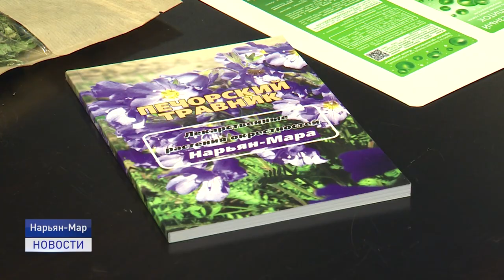УКРЕПИТЬ ИММУНИТЕТ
Если хочешь быть здоров - послушай докторов и народных целителей. Холодная погода и отсутствие солнечного света - все это отнюдь не способствует хорошему иммунитету. На помощь нам приходят аптечные препараты и лекарственные растения. Какие средства выбрать, чтобы укрепить свое здоровье, разбиралась Ольга Руссул.